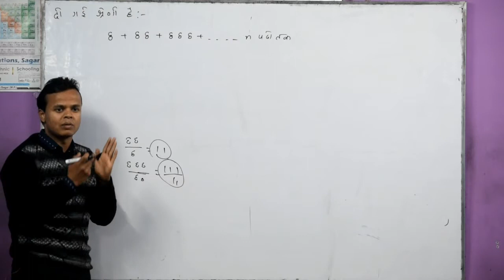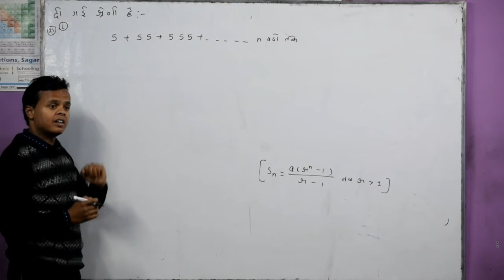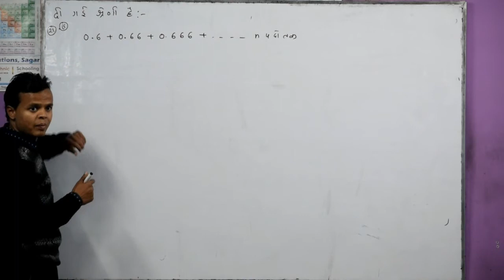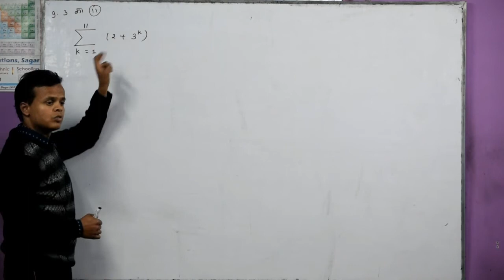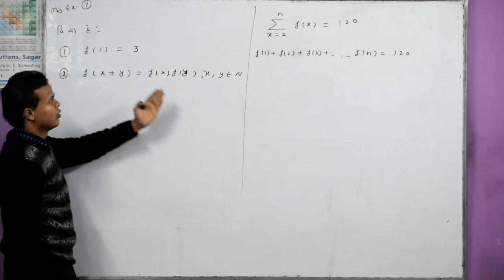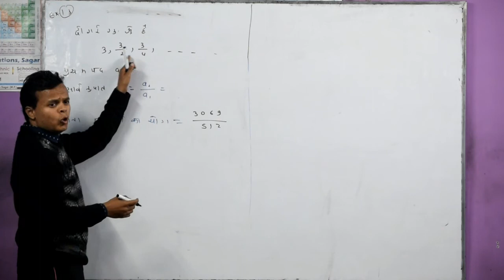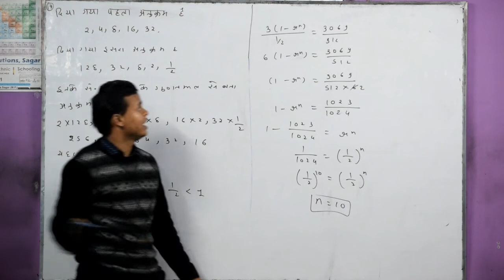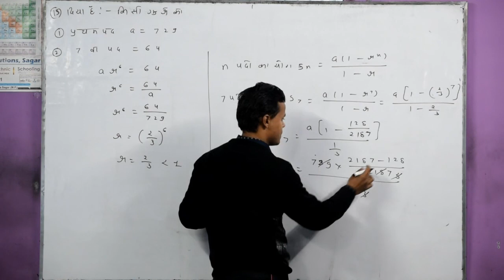11th Maths Chapter - 09 (08 February) अनुक्रमण एवं श्रेणी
11th Maths Chapter - 09 (08 February) अनुक्रमण एवं श्रेणी